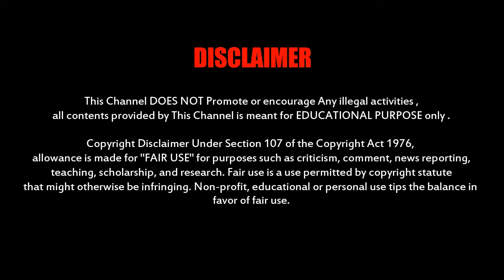দেখুন খালেদা জিয়ার গোপন ভিডিও , সোশ্যাল মিডিয়া তোলপাড় !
'আপনারা যতই বলেন যে আন্দোলন , আন্দোলন ঢাকায় সেভাবে করা সম্ভব হয় নাই, এখানে আমার পরিবারের মধ্যে গণ্ডগোল আছে, তারেক রহমান কে তো আপনারা ভাল করে চেনেন, বউয়ের সঙ্গেও গণ্ডগোল, বউও চায় ক্ষমতা সেও চায় ক্ষমতা' - খালেদা জিয়া